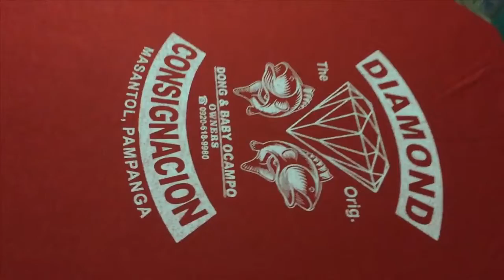Louiesart Printing V109